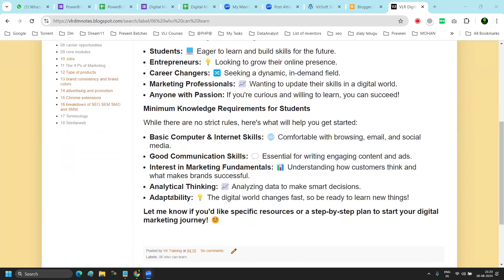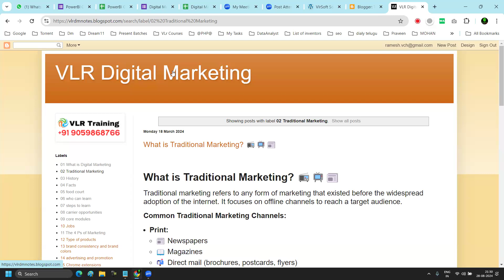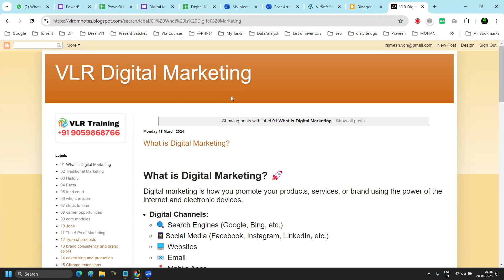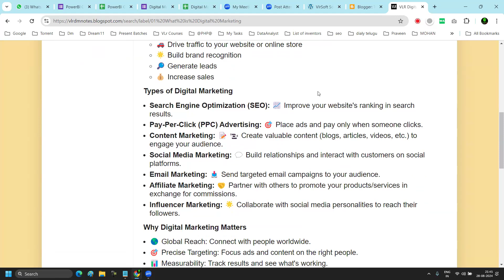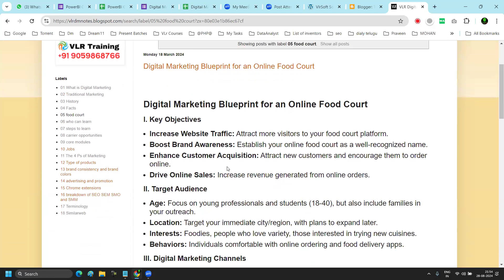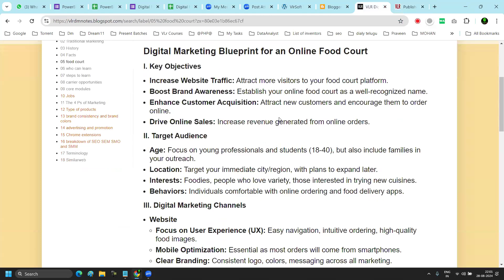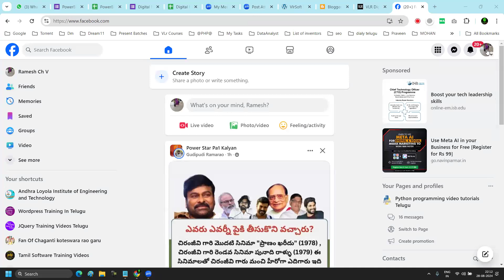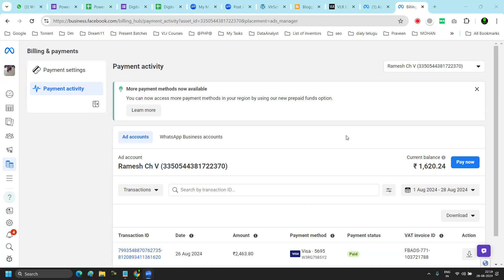Digital Marketing Demo in Telugu by Venkat 28th Aug 2024 - డిజిటల్ మార్కెటింగ్ ట్రైనింగ్ డెమో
"Looking to learn digital marketing in Telugu? This demo video will introduce you to the basics of digital marketing, including SEO, social media marketing, content marketing, and more. Whether you're a beginner or looking to improve your skills, this video is a great starting point. Watch now and start your journey towards digital marketing success!"

👉 Please Join Our *Digital Marketing Whatsapp Group* For Free Demo + 2 Classes

Our Courses
👉PowerBI 👉QlikSense